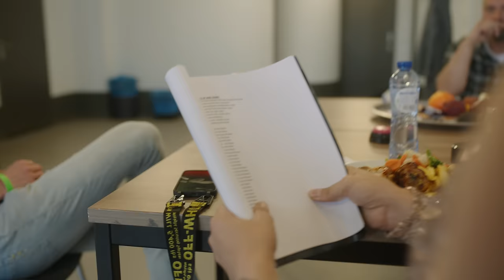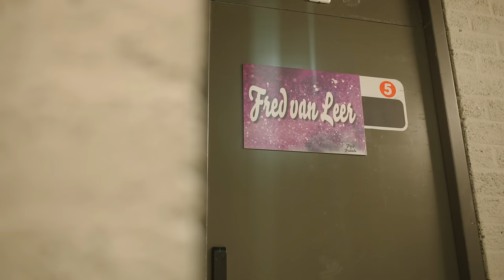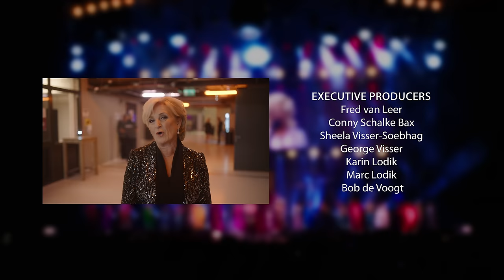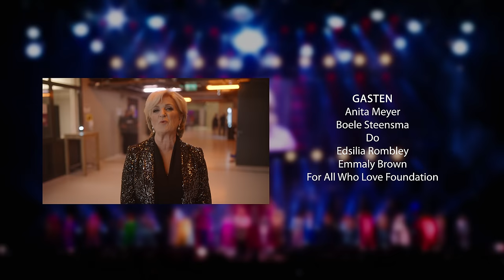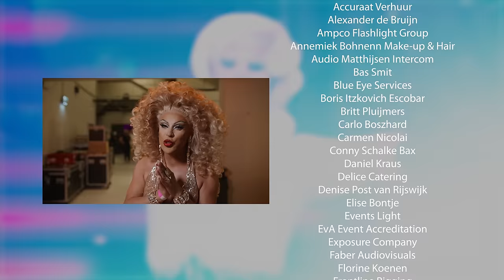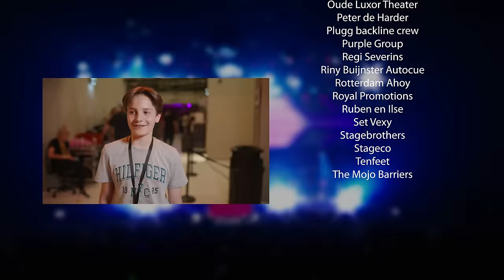Fred van Leer: Making Fred & Friends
Het is precies een jaar geleden dat ik met Fred & Friends in Ahoy stond. Het tofste wat ik ooit heb gedaan en samen met mijn team heb ik er een te gek document van gemaakt 🙏🏻💕 Ik ben er super trots op en dat laat ik jullie graag zien! Vanaf nu gratis te bekijken, hier op mijn YouTube kanaal 🙏🏻🎉💥🌈🔥 Laat weten wat je er van vindt, in de reacties hieronder!

'Making Fred & Friends' is een productie van Socialite en Fred van Leer

Vond je deze video nou leuk? Flikker dan een duimpje omhoog.